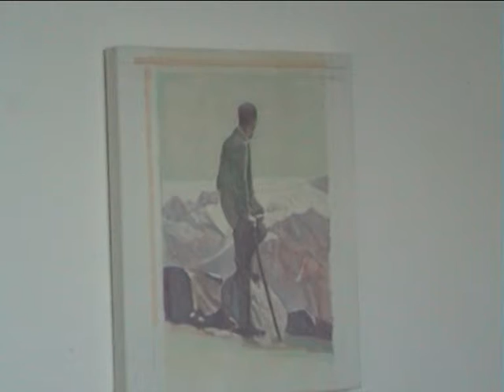KÖLN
5.6.7.8. Mai 2005